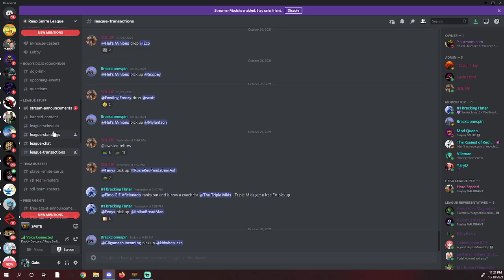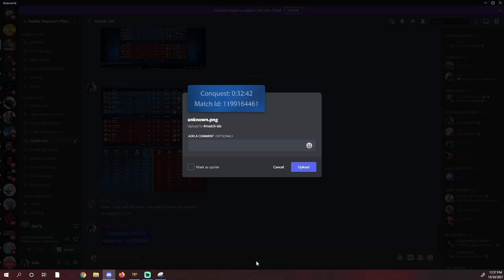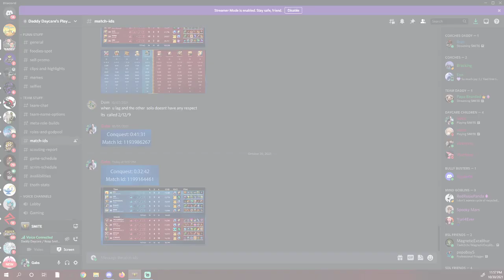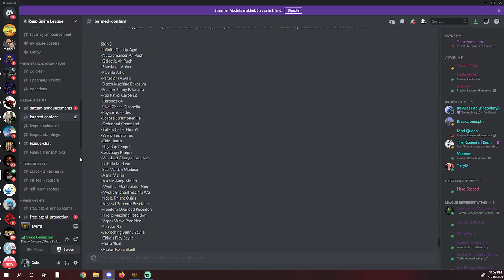Comms Only | SDL | DDC vs Someone